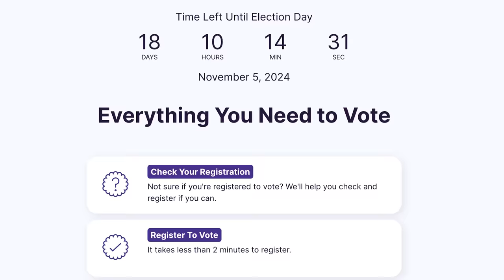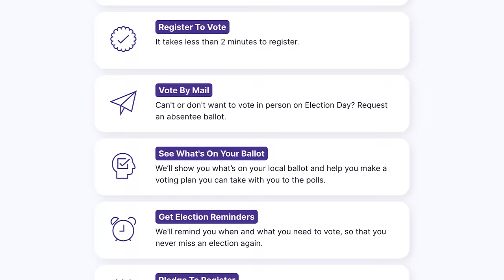My Ballot Made Me Angry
Anyway, Vote.org everybody.

I am going to keep thinking about the "Everything is a Conspiracy Theory if you don't know how anything works" meme. I think it's, like, 50% right. But really important to note here that the fact that I got a ballot with democrats all on the bottom was both unlikely and guaranteed. Like, it was unlike that I would get one with all democrats on the bottom, but guaranteed that SOMEONE would. So conspiracy theories are really:

One part distrust in systems
One part not knowing how systems work
One part the universe presenting you with information that confirms your anti-system biases.

And, of course, all three of those things lean on each other. Not understanding systems because they are massively complex leads to distrusting those systems. Not trusting systems leads to being more likely to falsely misattribute something random to something malicious. And then of course you have all of the magnification systems of the news media and social media and wall-to-wall bad actors who just want to win elections.